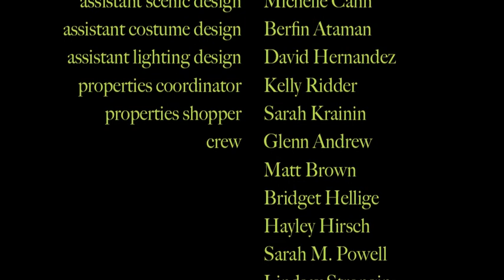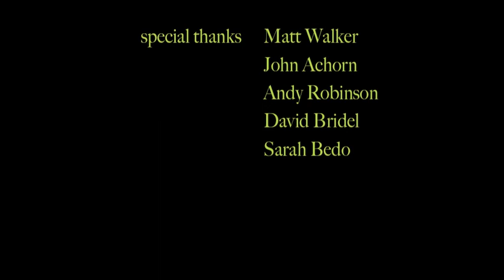Green Bird Finale Dance (Gozzi/Bridel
Finale  Dance for Green Bird, Choreography by  David Zurak
Directed by Debbie McMahon for the USC MFA in Acting class 2012
Video by Kyle Gundlach